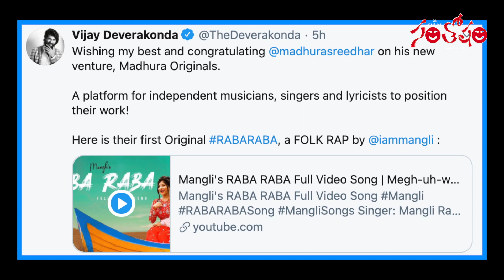Vijay Devarakonda Launched “Madhura Audio Originals | Tollywood News | Santosham Magazine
Leading Music Label MADHURA AUDIO has started a new initiative called MADHURA AUDIO ORIGINALS, to produce independent music.